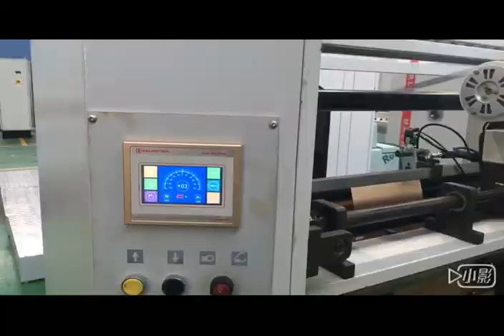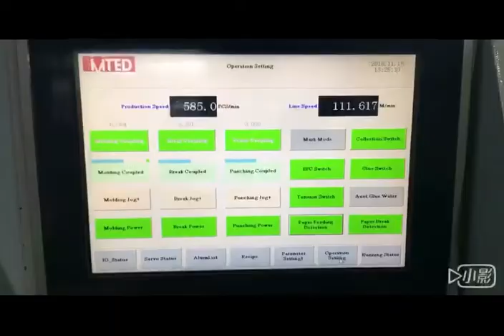V Sharp Bottom Paper Bag Making Machine In Turkey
Paper Bag Making Machine Turkey
Paper Bag Making Machine In Turkey
Paper Bag Making Machine
Paper Bag Making Machine for Square Bottom Bag
V Sharp Bottom Paper Bag Making Machine
Paper Shopping Bag Making Machine
Shopping Paper Bag Making Machine
Food Paper Bag Making Machine
Grocery Bag Making Machine